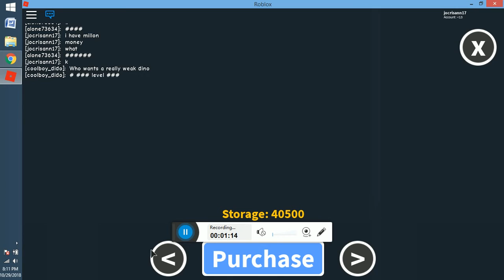ROBLOX GAME UNIVERSITY -4